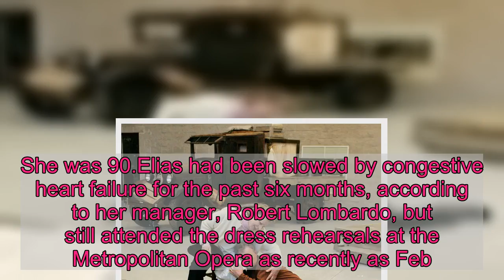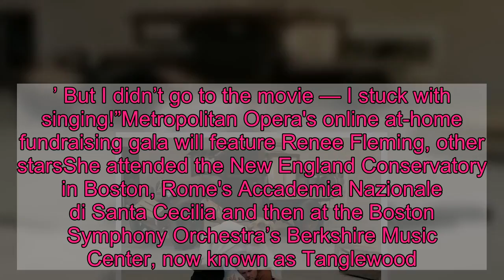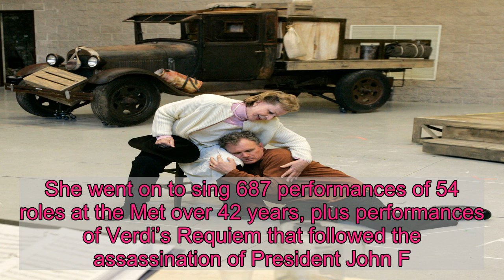Mezzo-soprano Rosalind Elias dies at 90; she made Broadway debut at 81 in 'Follies'